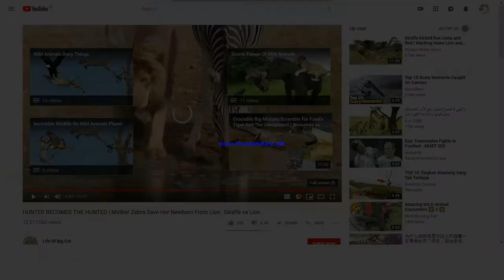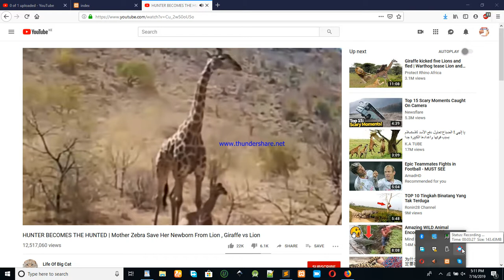Hunter becomes the hunted Giraffe vs Lion (please subscribe ) New july 2019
1.HUNTER BECOMES THE HUNTED $ Mother Zebra Save Her Newborn From Lion , Giraffe vs Lion
2.Warthog Are Not Afraid Of Any Lions! Huge Mistake Of Warthog When Provoke King Lions